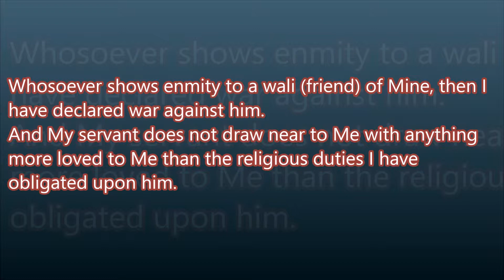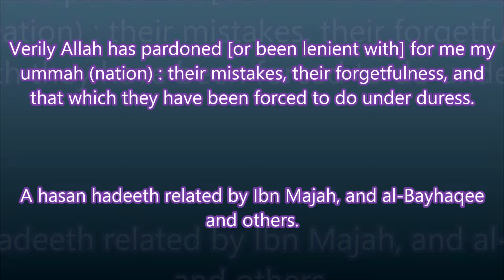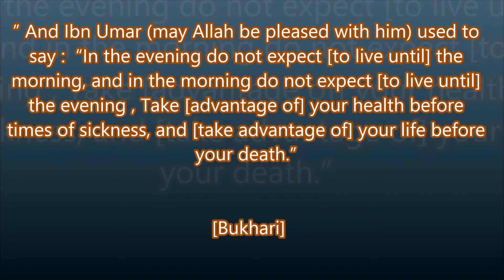40 Hadith Nawawi ( 38 - 39 - 40 )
40 Hadith An-Nawawi describe to Muslims : Iman , Islam , pillars of Islam , trust in Allah , trust in messenger Mohamed , treating with each others as Muslims , the character of the Muslim and more .
If you need to know more about Islam , please visit (Help new Muslims) group in facebook .